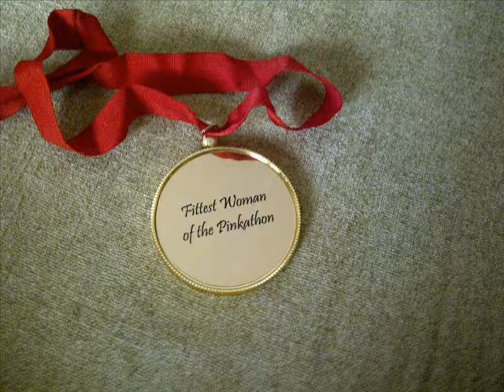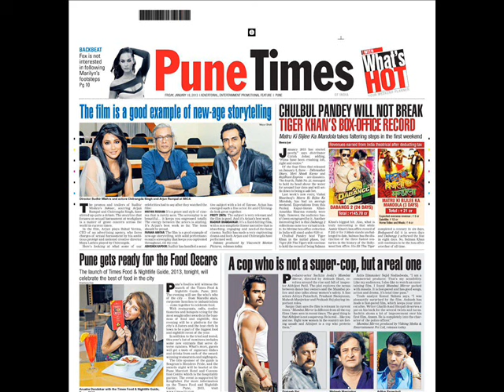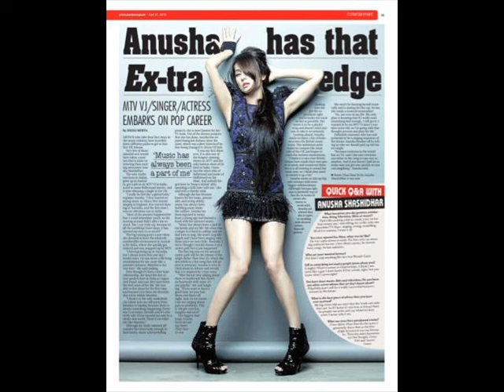Indian Most Beautiful and Hot Actresses